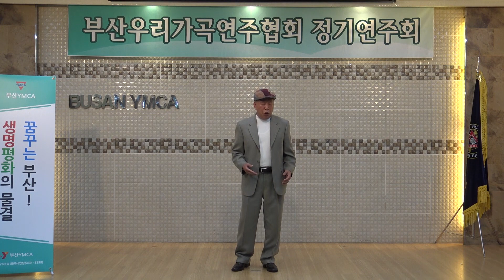바리톤 박경일 남촌 김동환 시 김규환 곡